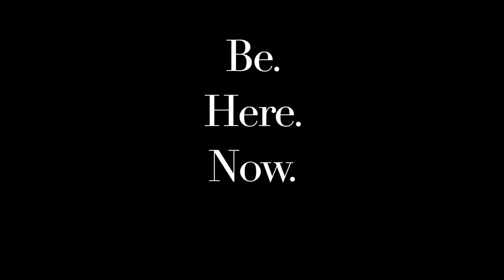Velvet Picnics Painting Experience